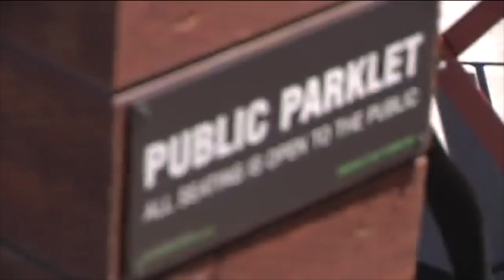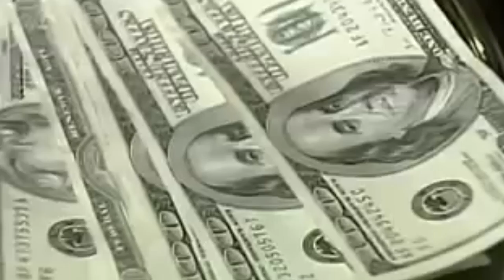DNA Lounge Security declares Tresspassing on Public Parklet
Mashup with People behaving badly